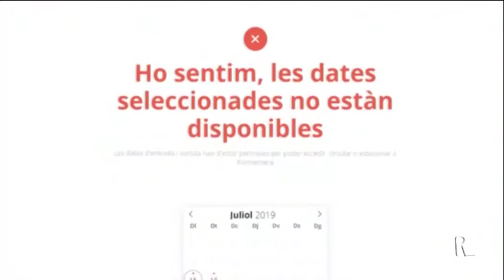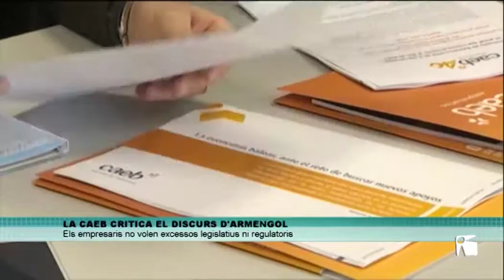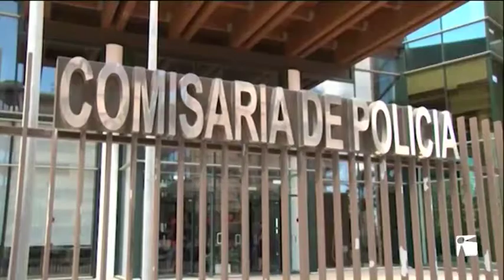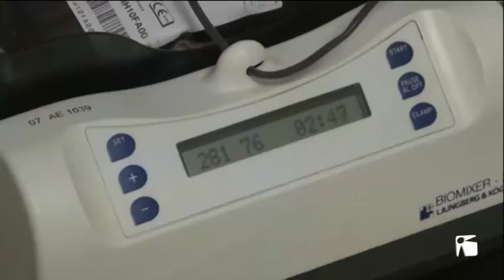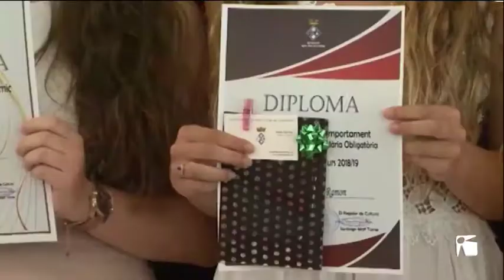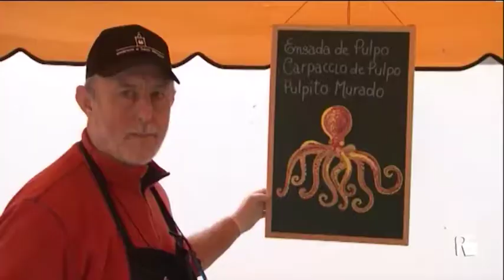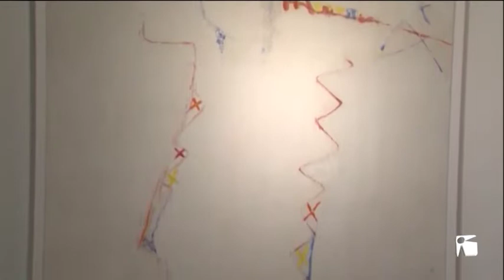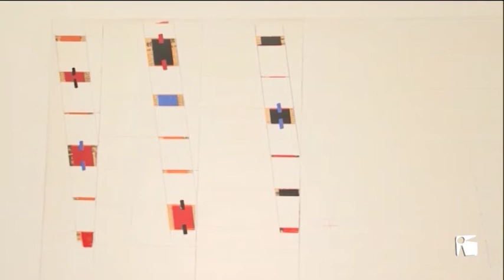26/06/19 TEF Notícies dimecres